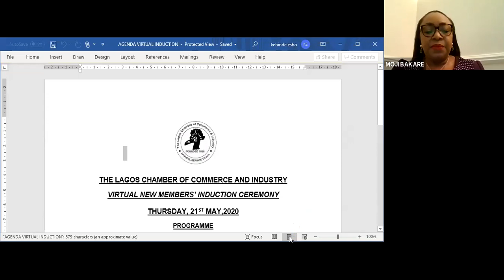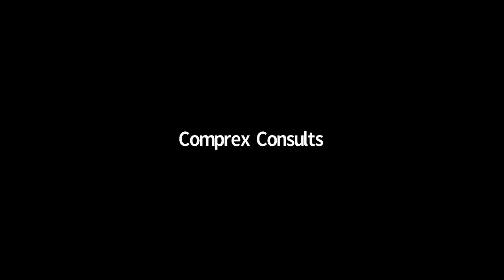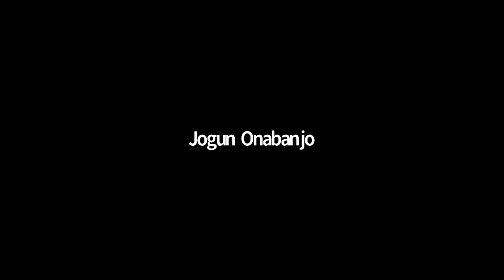LCCI MEMBERSHIP INDUCTION 21 MAY 2020